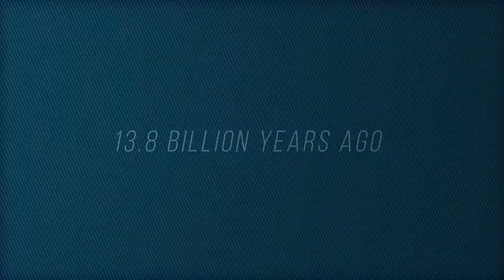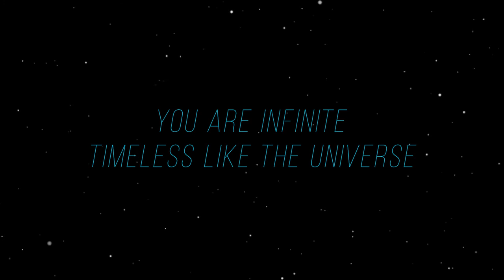CREATIO EX NIHILO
Dear Universe lovers:
I made this video 100% with After Effects. It attempts to show the big distances from Earth. Personally, the Universe takes me beyond scientific data and makes me feel part of everything!
Enjoy the visuals :)